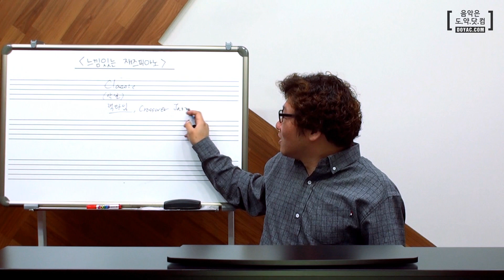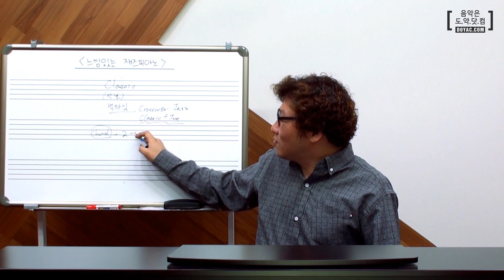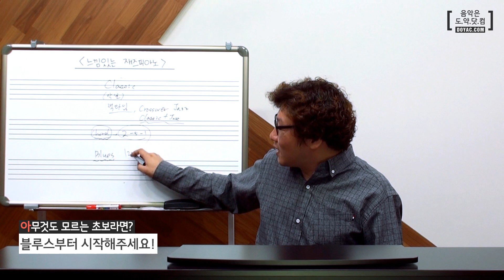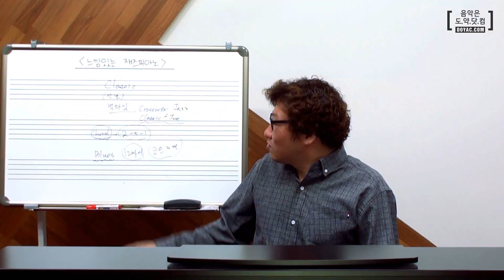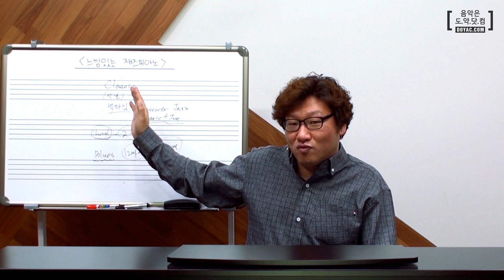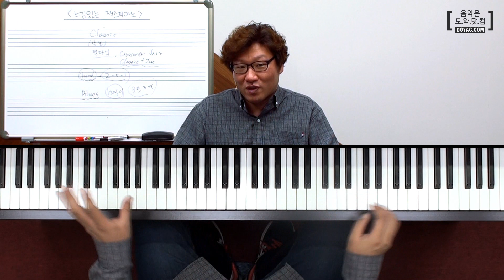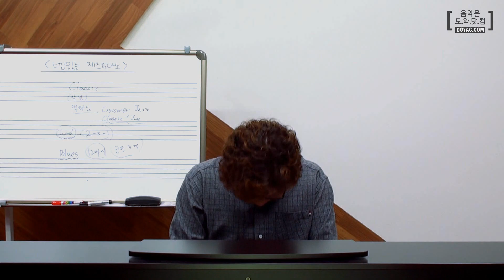[도약닷컴] 재즈피아노 김재형 선생님의 무료특강!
"재즈피아노를 연주하고 싶은데.. 초보자도 괜찮을까요?"

멋진 재즈피아노 연주에 도전하고 싶지만
시작이 막막하셨던 분들이라면 이번 특강을 주/목/해주세요~!